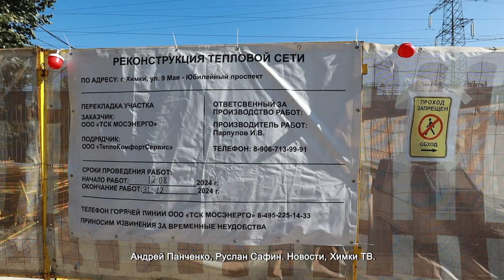РЕМОНТ ТЕПЛОСЕТЕЙ ПО СОВРЕМЕННЫМ ТЕХНОЛОГИЯМ